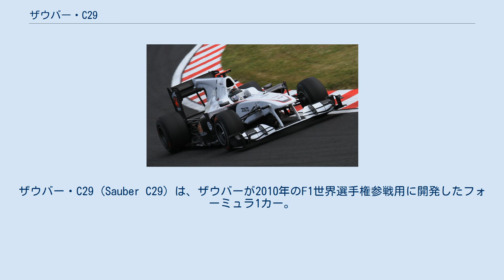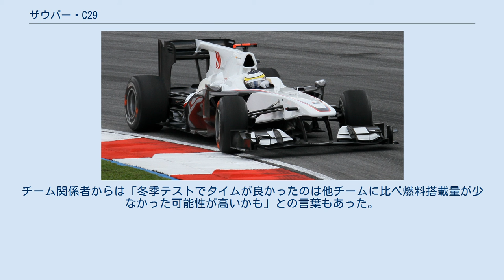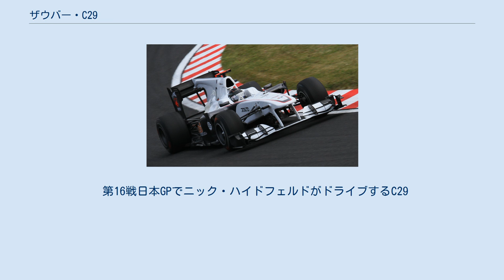ザウバー・C29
ザウバー・C29 (Sauber C29) は、ザウバーが2010年のF1世界選手権参戦用に開発したフォーミュラ1カー。
BMWの撤退後、チームの経営主体がペーター・ザウバーの手に戻ってから使用した最初のマシンである。
ただし、コンストラクター登録上は「BMWザウバー」のままであるため、「BMWザウバー・C29」と表記･呼称する場合もある。
 元々、BMWワークスとしてのBMWザウバーのマシン、F1.09の後半戦仕様を元に改良されたマシンになる予定だったが、BMWの撤退によって継続参戦が危ぶまれたために開発が中断され、ペーター・ザウバーが買収したことで継続が決まってから再度開発が進められたマシンである。
 2010年1月31日、バレンシア・サーキットで発表会が行われ、同日そのまま現地でシェイクダウンが行われた。
BMWの撤退に加え、前年までメインスポンサーだったペトロナスがメルセデスにスポンサー先を切り替えた影響から、マシンにはほとんどスポンサーロゴがなく、全体的に白一色に近いデザインとなっている。
 エンジンは2005年のC24以来5年ぶりにフェラーリから供給を受ける。
 チームはマクラーレンが採用したFダクトを早くから取り入れ、第2戦マレーシアGPから試用した。
ザウバーはマクラーレンとは異なり、フロントからの空気をリヤウィングのメインエレメントに吹き付けてダウンフォースを調整する方法を生み出した。
この方式は先駆者であるマクラーレンも終盤に取り入れている。
 冬季テストでは好調が伝えられ、フェルナンド・アロンソなどからダークホースに指名されていたが、開幕後数戦はフロントウイングの脱落やエンジンブローといったマシントラブルに立て続けに見舞われ、新規参入チーム以外では唯一のノーポイントという散々な結果となった。
その信頼性の低さは、小林が「F1て、こんなに壊れますか?」と嘆くほどだった。
 C29の課題は燃料の少ない状態で挙動が安定しないという点だった。
チーム関係者からは「冬季テストでタイムが良かったのは他チームに比べ燃料搭載量が少なかった可能性が高いかも」との言葉もあった。
 しかし、フォース・インディアよりジェームス・キーが移籍しテクニカルディレクターに就任してから改良が進み始め、第7戦トルコGPで小林が予選10位から10位に入賞すると、第9戦ヨーロッパGPではファイナルラップでアロンソとセバスチャン・ブエミをオーバーテイクし、7位入賞を果たした（なお、デ・ラ・ロサもゴール時には10位入賞していたが、その後ペナルティにより12位完走となった）。
さらに、小林の手によってイギリスGPでは6位、日本GPでは合計5回のオーバーテイクをヘアピンカーブで見せ、7位入賞を果たした。
 マシン全体で稼げるダウンフォース量は他のマシンよりも少なく、高速セクションで最高速度を稼ぐことができない傾向に変わりはなかったが、シーズン中19戦37台の出走中11回の入賞で44ポイントを獲得した。
小林に限っては全19戦の出走中8回の入賞を果たした。
 第16戦日本GPでニック・ハイドフェルドがドライブするC29